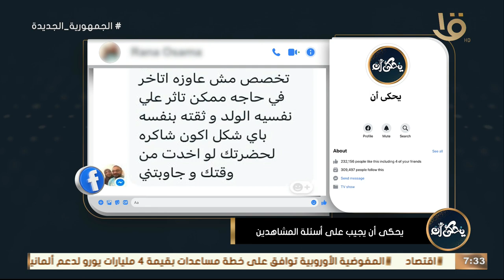يحكى أن | د. محمد رفعت هيقولك الفرق بين تشوهات الأذن البسيطة والشديدة